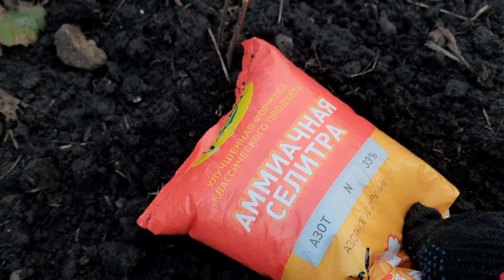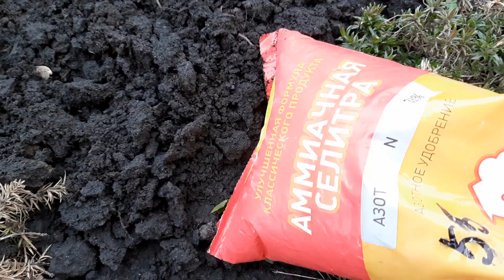ПИОНЫ ВЕСНОЙ.УХОД И ПОДКОРМКА.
СДЕЛАЙТЕ ТАК СО СВОИМИ ПИОНАМИ ВЕСНОЙ.